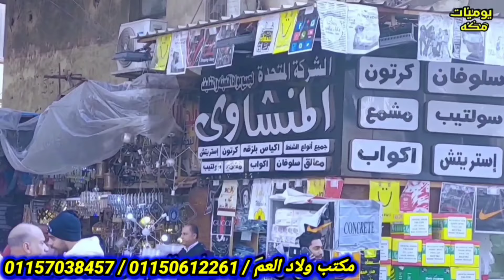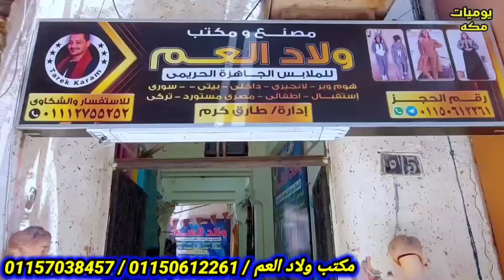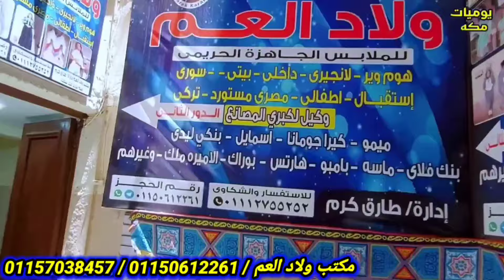العروض لسه مستمره عبايه الاستقبال 75ج لانجرى لوكس 60ج وشحن بالقطعه ترنجات كاشات اطفال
العروض لسه مستمره عبايه الاستقبامكاتب ملابس حريمي جملة الموسكي,ملابس حريمي,الموسكي,مكاتب ملابس حريمى جملة مستورد,محلات الموسكي في مصر,ملابس اطفال,سوق الجملة للملابس,جوله في الموسكي,ملابس كاجوال حريمى,ملابس لانجري حريمي,ملابس داخلية في المنام,ملابس جملة في مصر,الموسكى,تجار الجملة في العتبة,اماكن بيع الجملة في العتبة,اشيك ملابس اطفال جمله في القنطره,شارع الموسكى,محل ملابس جمله وشحن والسعر,العتبه والموسكى,محلات الموسكي,لبس الاطفال حديثي الولاده في الصيف,سوق الموسكي,شارع الموسكيل 75ج لانجرى لوكس 60ج وشحن بالقطعه ترنجات كاشات اطفال